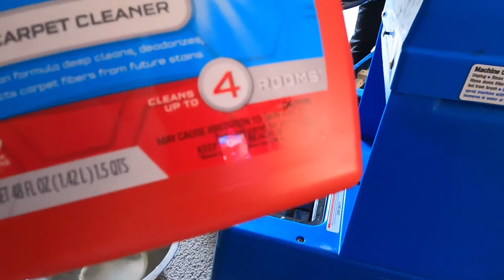como lavar carpeta sin ser un pro